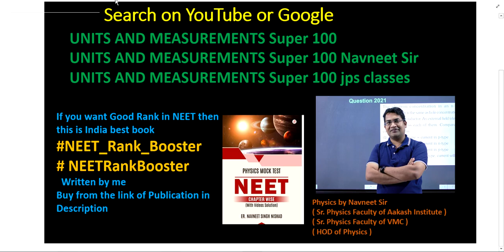If a b c are the percentage errors in the measurement of A B and C then percentage error in ABC